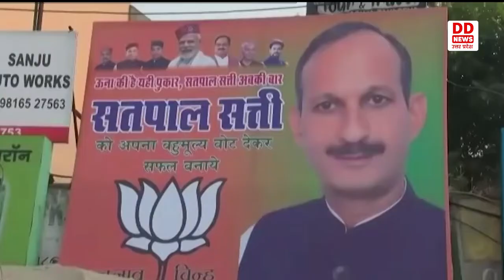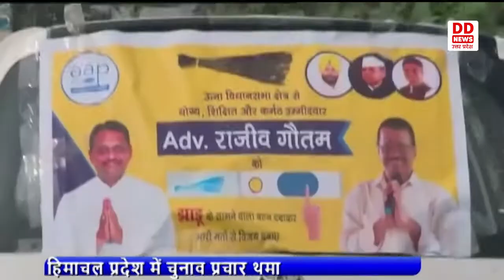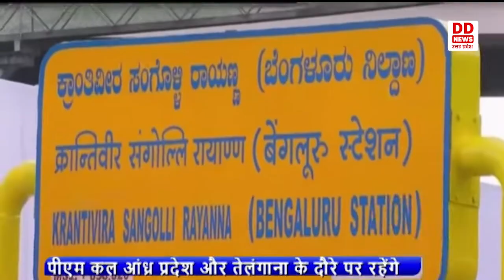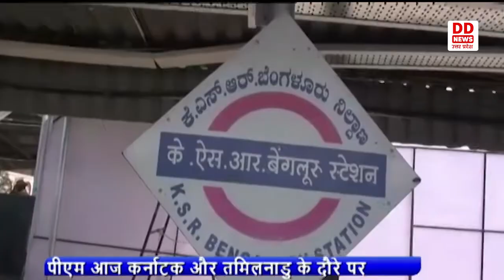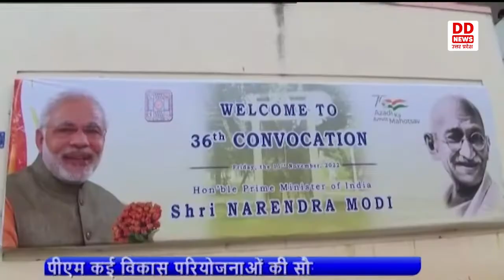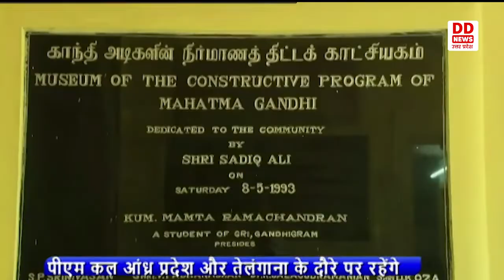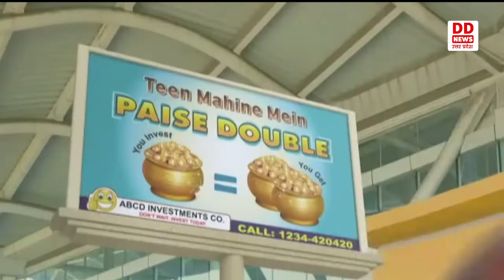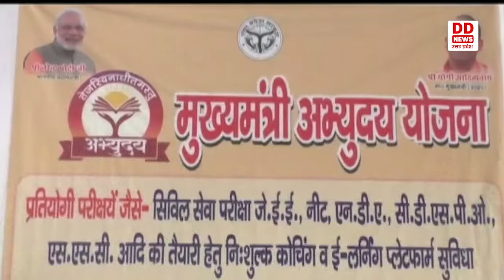HINDI NEWS @10AM | 11.11.22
1- प्रदेश से 60 लाख टन चीनी निर्यात करने का लक्ष्य- सुरेश खन्ना
2- प्रदेश में डेंगू को लेकर स्थिति नियंत्रण में - चिकित्सा शिक्षा मंत्री
3- ज्ञानवापी परिसर में मिले शिवलिंग के संरक्षण पर सुप्रीम कोर्ट में सुनवाई आज
4- अलीगढ़ में महिला बंदियों को आत्मनिर्भर बनाने की पहल